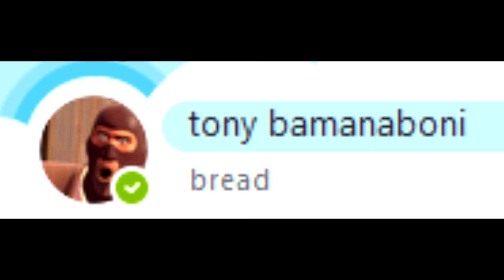the best program to exist on the internet on planet in the universal plane of existance (cops called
yes
tbh get skype i stg i spent about 40 mins on this